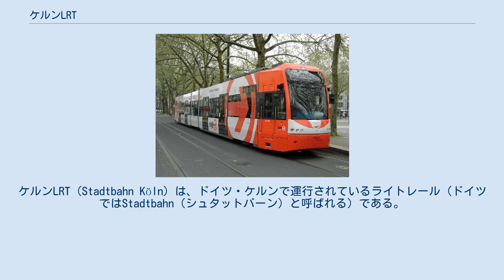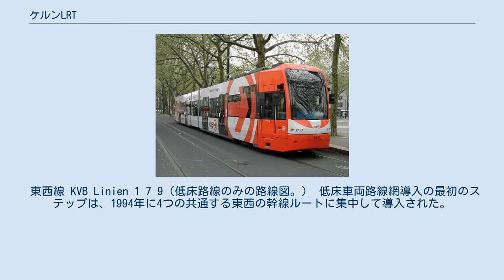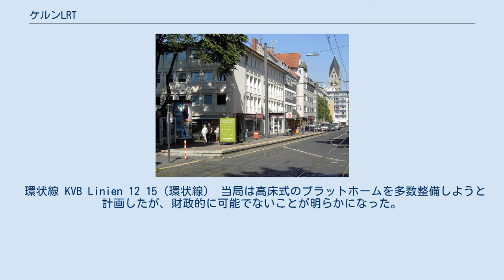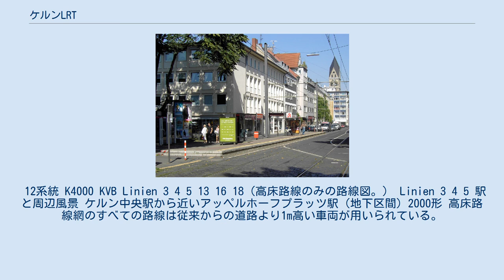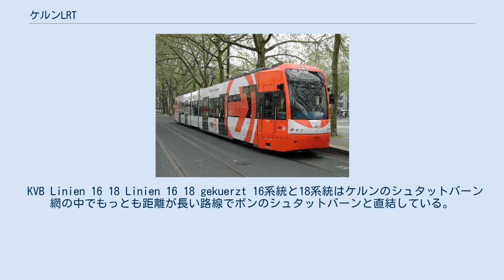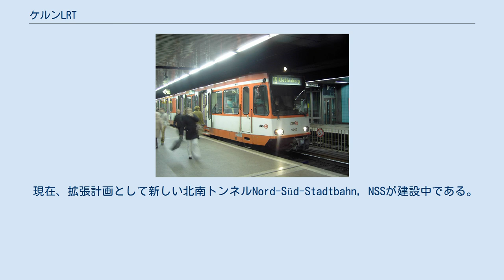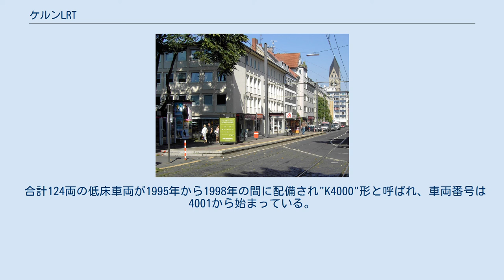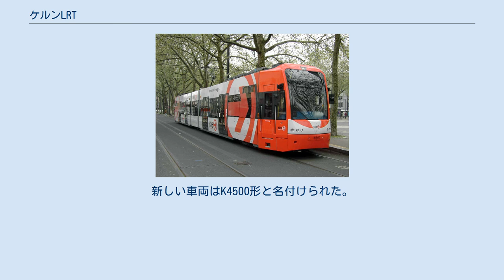ケルンLRT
ケルンLRT（Stadtbahn Köln）は、ドイツ・ケルンで運行されているライトレール（ドイツではStadtbahn（シュタットバーン）と呼ばれる）である。
 19世紀後半より、ケルンには既に馬車鉄道（のちには路面電車）が運行されていた。
しかし、第二次世界大戦中の爆撃でケルンや周辺都市が壊滅的な打撃を受け、第二次世界大戦後にケルン市内と周辺都市を結ぶ交通網を再び充実させる必要が生じた。
そのため、1960年代より地下トンネルの建設が進み、シュタットバーンの路線が開通していった。
また、ケルンとボンを結ぶ都市間電車であったケルン・ボン鉄道（KBE）を取り込み、ボンの路面電車・シュタットバーン網と一体化した路線を形成した。
 都心部はトンネルを走行するが、放射状に周辺へと延びる路線の多くは地上を走行しており、ドイツの五都市を運行する地下鉄（ベルリン地下鉄、ハンブルク地下鉄、フランクフルト地下鉄、ミュンヘン地下鉄、ニュルンベルク地下鉄）とは定義上区別されている。
 周辺の都市であるレーヴァークーゼン、ベルギッシュ・グラートバッハ近郊まで路線は広がっており、また近辺の公共交通機関と運輸連合を結び、ボンのシュタットバーンと直通運転を行うなど、近距離交通の要として重要な役割を果たしている。
 従来からの路面電車網は次第にシュタットバーン網に置き換えられ進化していった。
30年の間、多くの電停ではシュタットバーン用車両と路面電車車両、両方に供されていた。
ステップのないシュタットバーン用車両向けに高いプラットホームが造られている間、他の支線や街の中心部では路面電車用に低いプラットホームが必要であった。
 1990年代の初め、低床技術が導入されると路線網に数百もの高床ホームを建設することなく車椅子の移動が保障されるようになった。
低床電車が導入されると既存の高床ホームを壊すことなく床の高さが異なる二つの路線網に分割された。
 平日は全ての路線で午前6時から午後8時まで10分間隔で運行され、初電の午前4時30分から午前6時までの時間帯と午後8時から終電の午前1時までは本数が減らされて運行されている。
週末などは1時間間隔の終夜運転が実施されている。
ケルン中心部では複数の系統が集まり、一部の駅では1時間に30本それぞれの方面へ利用できる。
 東西線 KVB Linien 1 7 9（低床路線のみの路線図。） 低床車両路線網導入の最初のステップは、1994年に4つの共通する東西の幹線ルートに集中して導入された。
 短期間内に、これらの路線の電停は道路より35cm程度高い低いプラットホームが整備されている。
旧来からの路面電車網は路線網から次第に切り離されシュタットバーン規格に改良されていった。
2007年現在、ピーク時間に運行されていた8系統は運行を中止し、すべては7系統と9系統の時刻に統合されている。
 環状線 KVB Linien 12 15（環状線） 当局は高床式のプラットホームを多数整備しようと計画したが、財政的に可能でないことが明らかになった。
その後、他の可能性を調査し、第2の低床路線網を作成して、低床路線から外れる残りの路線に高いプラットホームを備えることが経済的に無駄がないと考えた。
 将来、高床路線が中央駅の地下を使用する時、低床路線は環状道路の下に集中させることを決定している。
 その後の改良によって、現在環状線はすべて低床車両で運行されている。
6系統はピーク時間帯のみ運行していたが、その後15系統に置き換えられている。
 12系統 K4000 KVB Linien 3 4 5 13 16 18（高床路線のみの路線図。） Linien 3 4 5 駅と周辺風景 ケルン中央駅から近いアッペルホーフプラッツ駅（地下区間）2000形 高床路線網のすべての路線は従来からの道路より1m高い車両が用いられている。
低床の路線網からは分離されており、高床ホームの整備も進められている。
3系統と4系統では一つの駅が高床ホームが無く残っており、西支線の5系統では幾つかの駅のプラットホームが整備されておらず、旅客が道路から車両に上らなければならない。
 KVB Linie 13 13系統は環状道路線Gürtelと呼ばれ、都心部を通らない唯一の路線である。
路線は同じ名称が付いている道路に沿って走っている。
13系統の北側部分は高架鉄道として建設された。
 KVB Linien 16 18 Linien 16 18 gekuerzt...